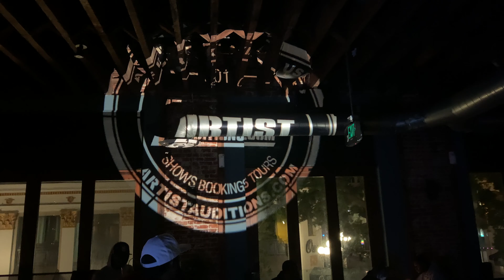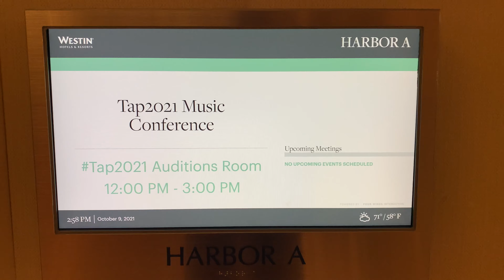TAP 2021/Artist Auditions - Behind the Scenes [VLOG]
TAP 2021/Artist Auditions - Behind the Scenes Recap!

Ubiquity Imageries - A Pondeca Industries Company.